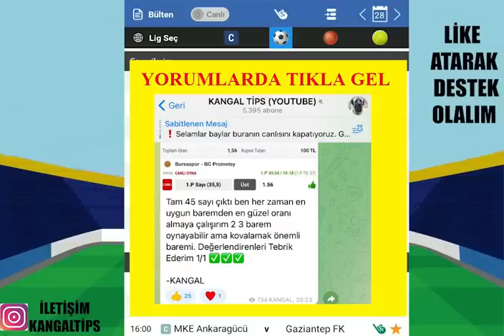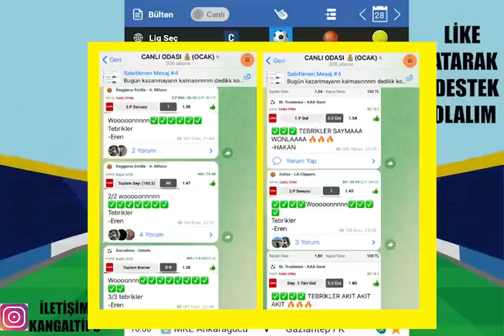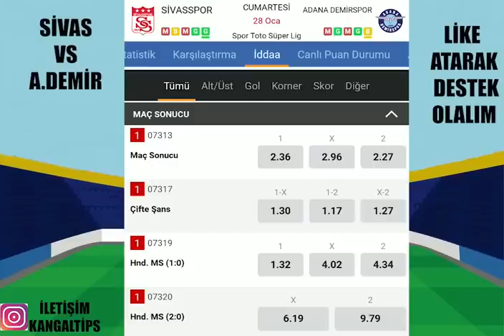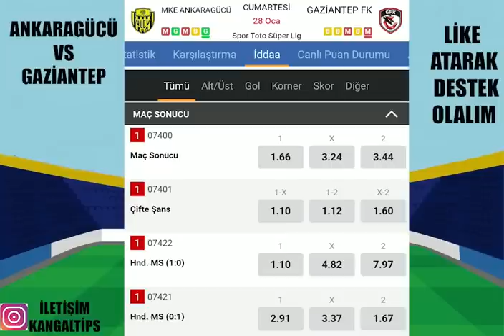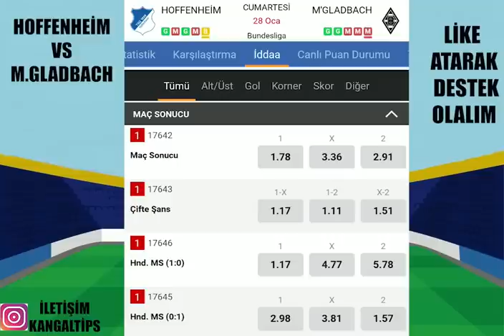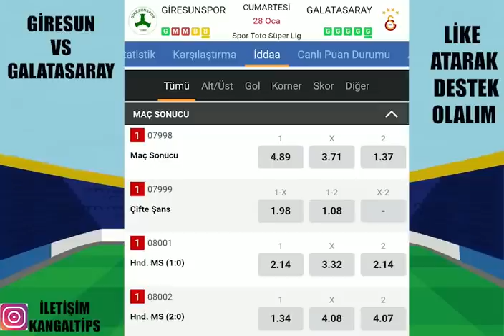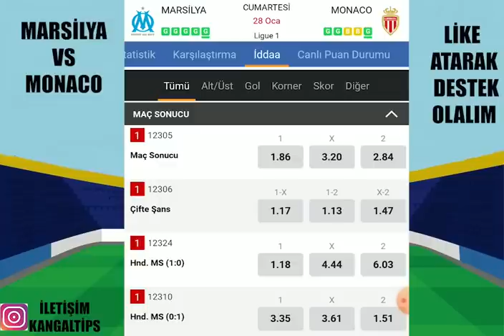CUMARTESİ İDEALLER KAZANDIRIR ! 28 OCAK 2023 İDDAA TAHMİNLERİ